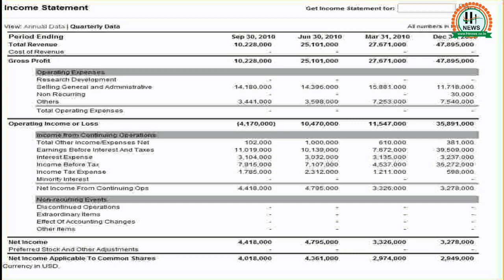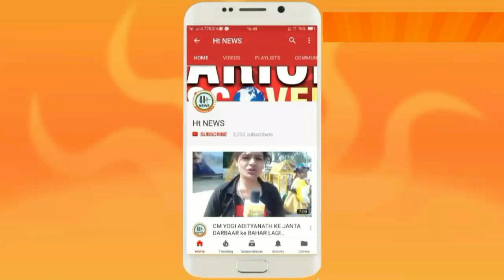प्रधानमंत्री जनधन योजना के तहत मिल रहा ब्याजमुक्त कर्ज || Ht News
जनधन योजना के तहत मिल रहा ब्याजमुक्त कर्ज